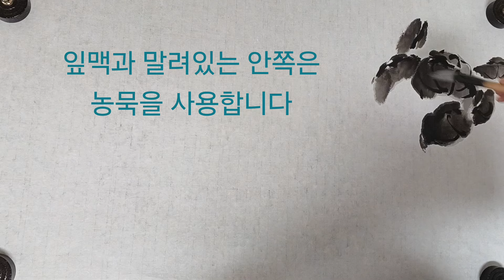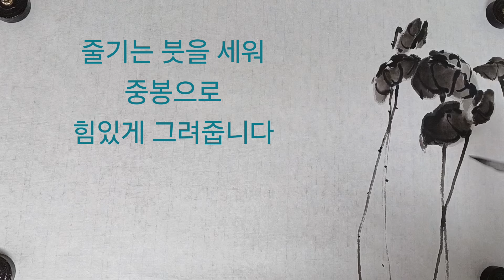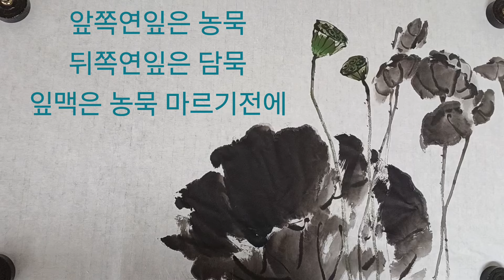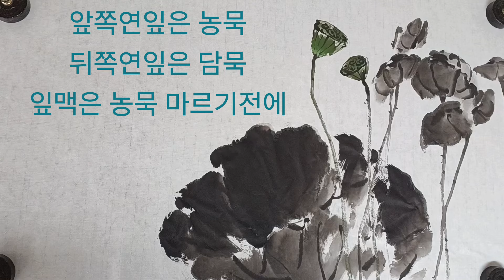연꽃그리기 응용